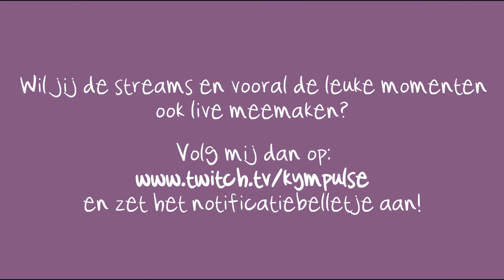Hoogtepunten uit mijn Twitch Livestreams ♡ Oktober/November 2022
De leukste momenten uit mijn Twitch livestreams van oktober/november 2022 op een rijtje! 😜

Beetje laat! 🥰 Deze hadden jullie nog van mij tegoed!